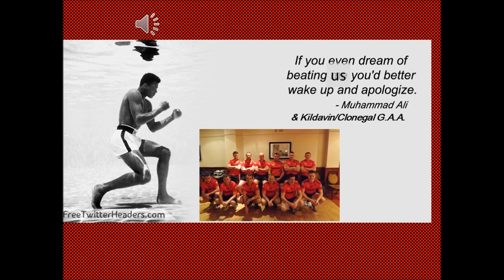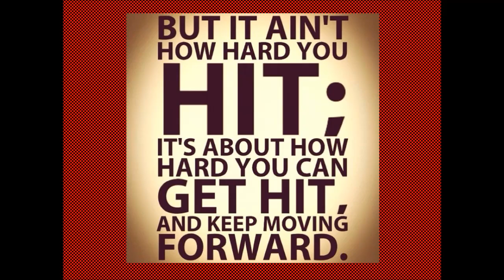battle of the border